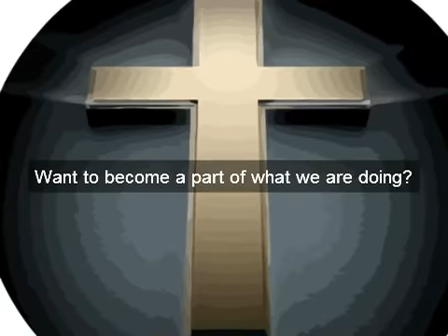Christian Films Memphis TN